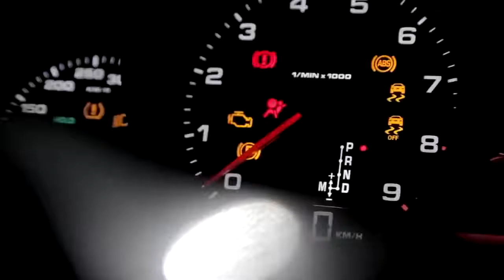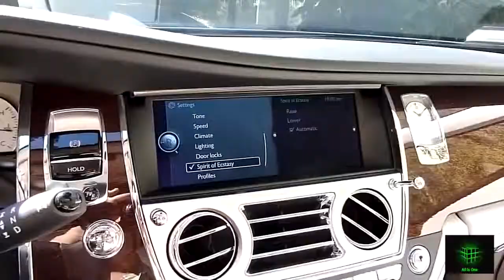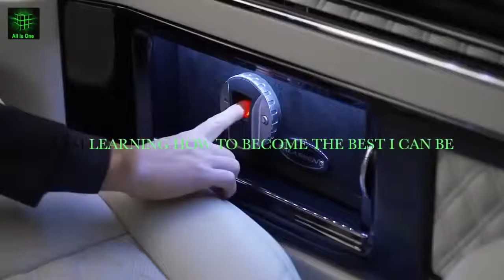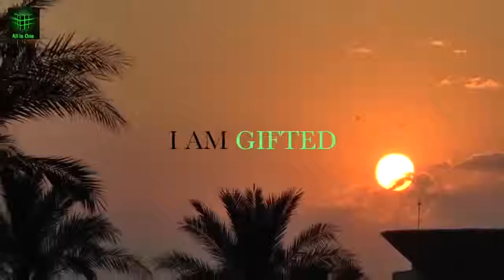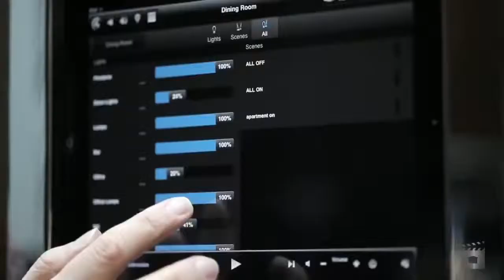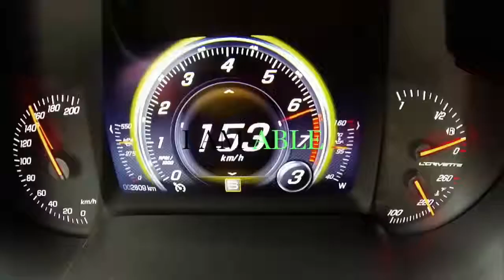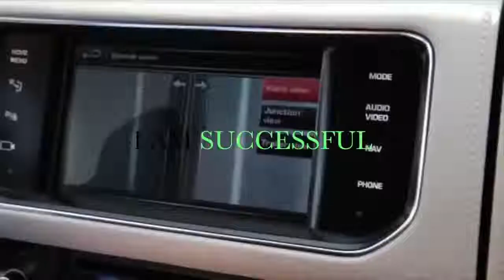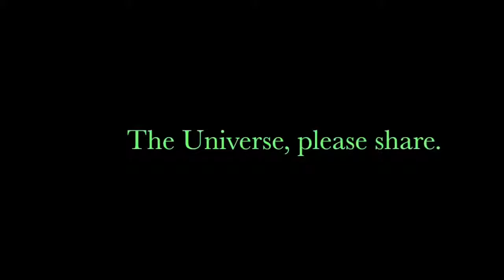Subliminal wealth, luxury life, money and prosperity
Self improvement, Law of Attraction, Tabernacle, Apostle Henry Lawrence, Apostle Lawrence, Apostle JR Lawrence, Miracles,